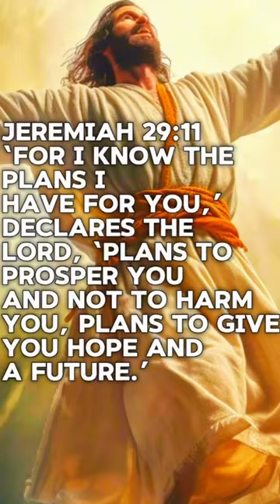Famous and Amazing Bible Verses - Part 1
In this YouTube Short, I show you famous and amazing Bible verses! This is part one of who knows how many, as there are so much verses in the Bible!